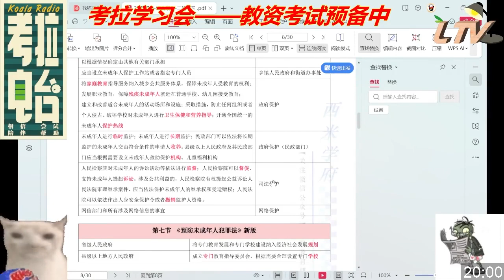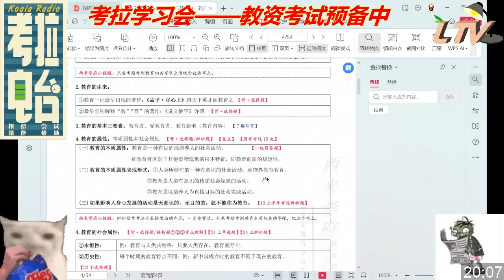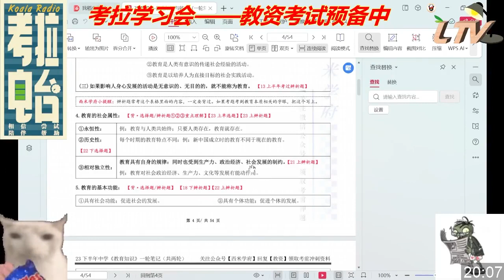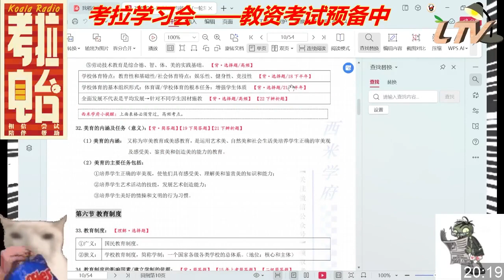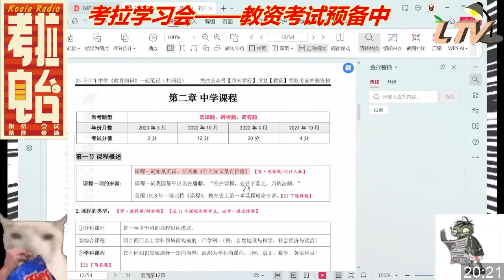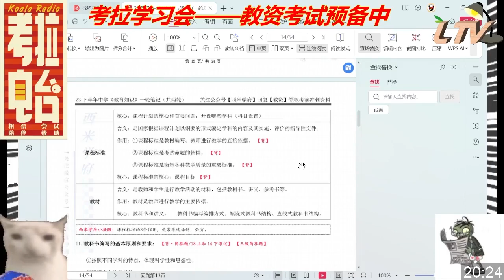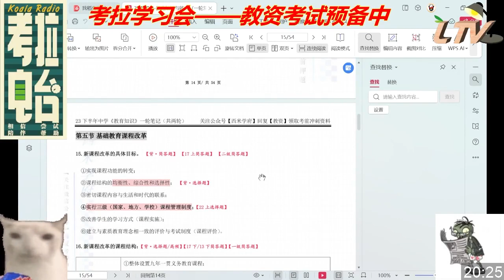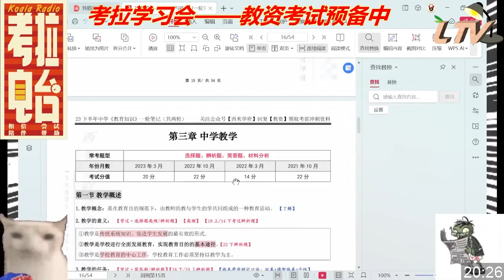【考拉电台分部】2024 3 5考拉电台分部：堂 堂 连 载！去无声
考拉电台_第54频道B站直播间